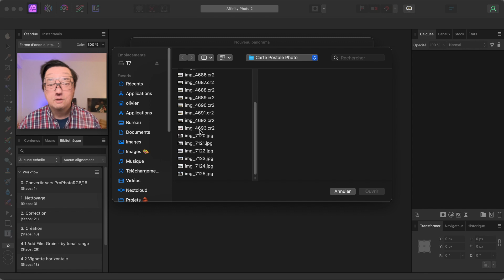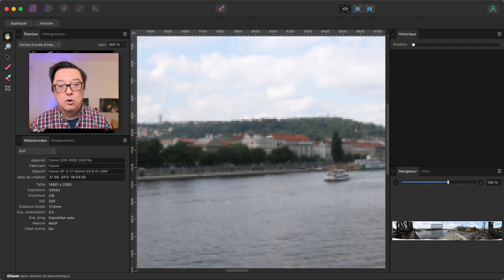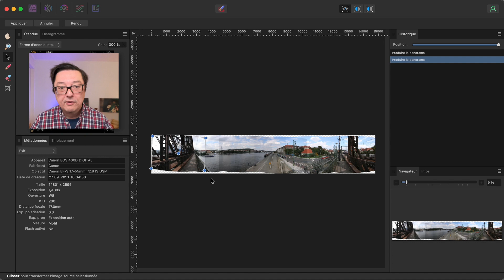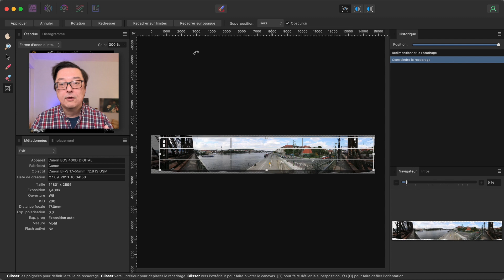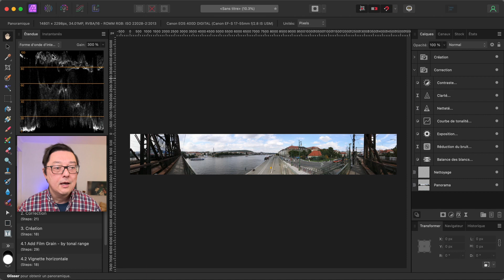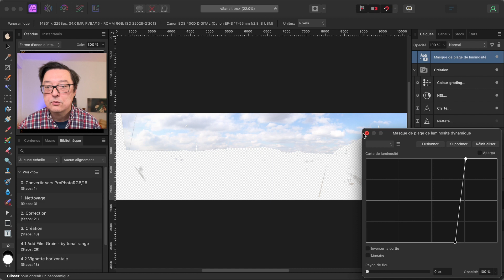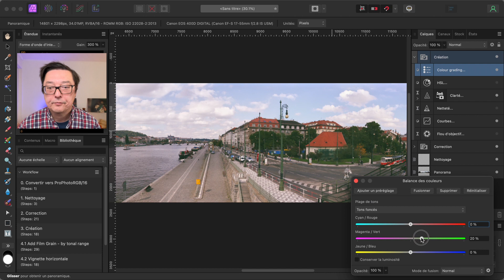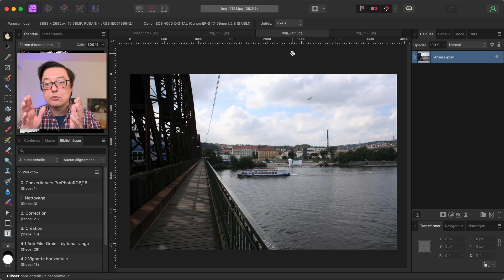Assembler des photos en panorama avec Affinity Photo 2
Les beaux jours vont arriver, on va pouvoir ressortir nos appareils photos sans risquer de la pluie ou de la grêles, et faire de superbe paysage.

Vous êtes en voyage, en visite. Vous vous trouvez devant un super paysage que vous voulez prendre en photos. Mais votre  appareil photo ne peut pas tout prendre d'un coup ? Frustrantm, non ? Alorts pensez a en prendre plusieurs ! une fois rentrer chez vous, vous aller pouvoir les monter ensemble, grace à la fonction Panorama.

Comment fait-on pour créer un panorama avec Affinity photo ?

On va prendre une série en jpg puis une série en raw CR2

1. prendre les photos avec priorité ouverture
   Photo de Prague : on montre l'exif priorité, dans le finder ou file info
2. Ouverture des photos : Fichier / Nouveau Panorama: Prague
   Pas de chois du type de mappage : cyclindre, sphere, etc... ca a l'air automatique.
3. Création des panoramas / choix
4. Ajustement des images dans le Panorama Persona
5. Render

Inpainting dans le Panorama persona avec le bouton inpainting allumé

On exporte !

Les Cartes Postales sont aussi disponibles sur Odysee et Lbry